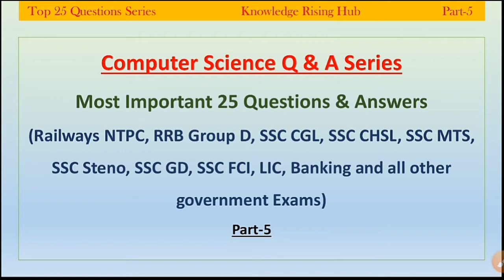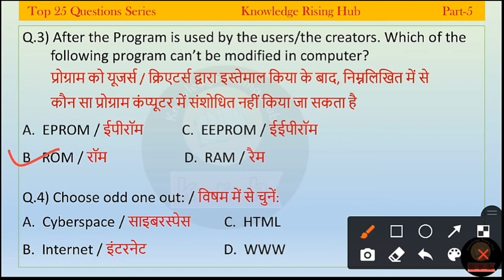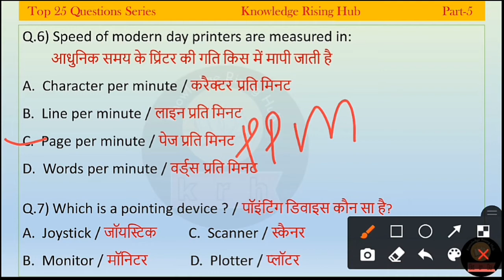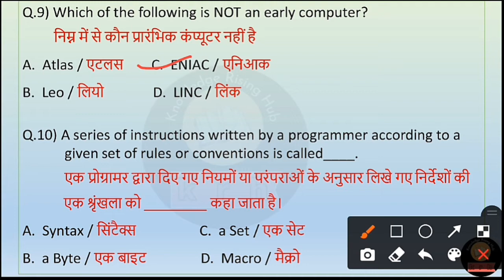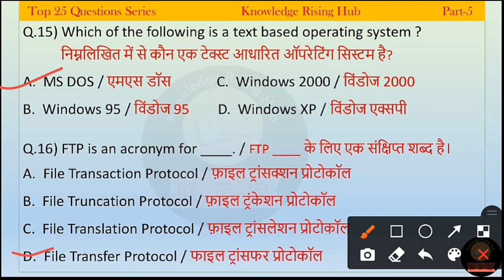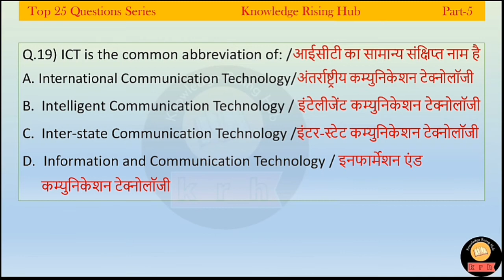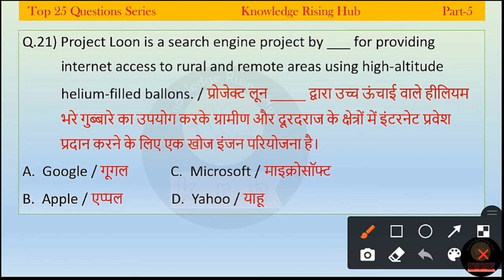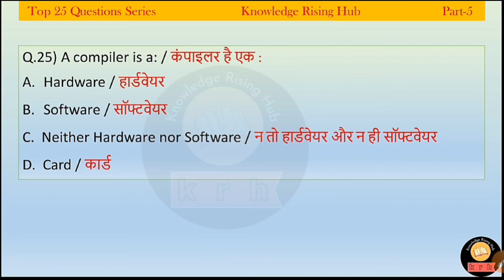Important Computer Questions for Competitive Exams in Hindi | Most Important Computer MCQ | Part-5